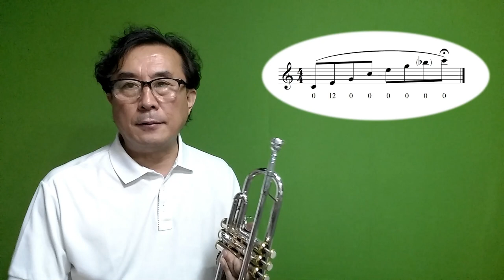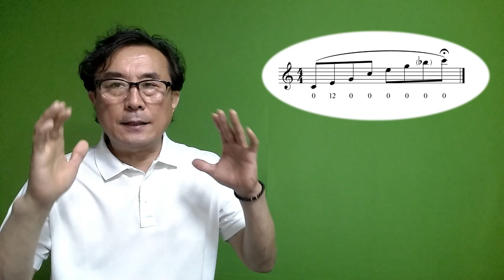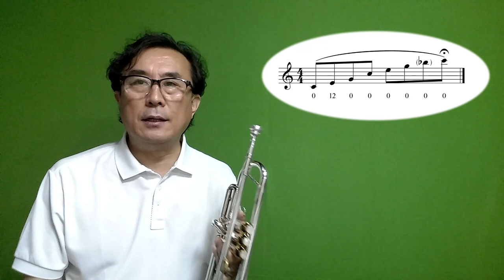입술구멍과 바람의 속도 & 바람의 양 - 트럼펫 고수로 가는 길목에서의 고음연습